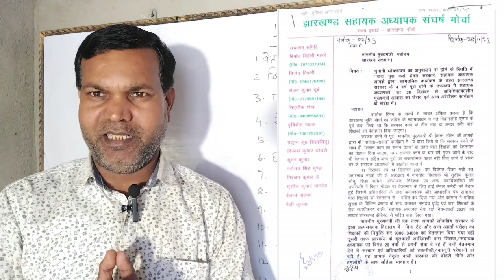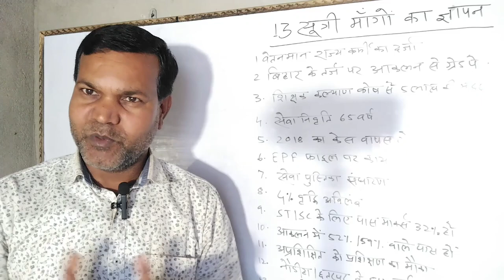वादा पूरा करो हेमन्त सरकार "अध्यापक आपके द्वार " | पारा शिक्षकों ने मांग की वेतनमान अन्यथा आंदोलन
Para teacher news today पारा शिक्षकों के लिए खुशखबरी today#parateacher

सहायक अध्यापक मोर्चा ने वेतनमान की मांग की | आकलन की त्रुटियों को लेकर ज्ञापन सौंपा

आकलन परीक्षा का marksheet कब तक | 10 % का जिक्र कब? | Next Aklan Exam notification कब ?

पारा शिक्षक आकलन रिजल्ट | Jac के website पर Final answer key हुवा जारी

आकलन परीक्षा रिजल्ट शीघ्र | पारा शिक्षक आकलन परीक्षा रिजल्ट

parateacherupdatenews Aakalan result kab tak aaega

Aakalan ka result Jack dwara kab jari Kiya jaega

Jharkhand sahayak shikshak news

Para shikshakon ka aakalan ka result kab tak aaega Sahayak adhyapak news Jharkhand assistant teacher update Jharkhand sahayak adhyapak letest news Sahayak adhyapak new vetanman

jharkhand Para teacher news today Jharkhand para teacher news update

para teacher Para teacher news
Aakalan ka result Jack dwara kab jari Kiya jaega. Para shikshakon ka aakalan ka result kab tak aaega Jharkhand sahayak shikshak news

Sahayak adhyapak news Jharkhand assistant teacher update

Jharkhand sahayak adhyapak letest news

Sahayak adhyapak new vetanman

Jharkhand para teacher news update

teacher

Education news

Diksha answer

Para teacher vetanman

Evidyavahini provelam

Evidyavahini login provlem

aaklan kaise pas kare aaklan pariksha kab hogi

niyamavali kab banegi para teacher vetanman

ctet exam kab hoga new education policy

para teacher asthaikarn kab hoga

aaklan pariksha ka result
aaklan exam result
final answer key aaklan
para teacher news today jharkhand
para teacher aklan pariksha ka question answer
aakalan pariksha answer sheet
para teacher exam
Aklan answer key 2023
para teacher latest news
Aakalan ka OMR jac kab load Karega

Aakalan Pariksha ka OMR answer JACke dwara jari

aaklankaomranswerjackakaisechekkaren

Jharkhand sahayak shikshak news Sahayak adhyapak news Jharkhand assistant teacher update Jharkhand sahayak adhyapak letest news Sahayak

adhyapak new vetanman

para teacher news today jharkhand Para teacher news today Evidyavahini login provlem Jharkhand para teacher news update

para teacher Para teacher news Education news

Diksha answer

Para teacher vetanman

Evidyavahini provelam aaklan kaise pas kare

aaklan pariksha kab hogi niyamavali kab banegi para teacher vetanman

ctet exam kab hoga new education policy para teacher asthaikarn kab hoga